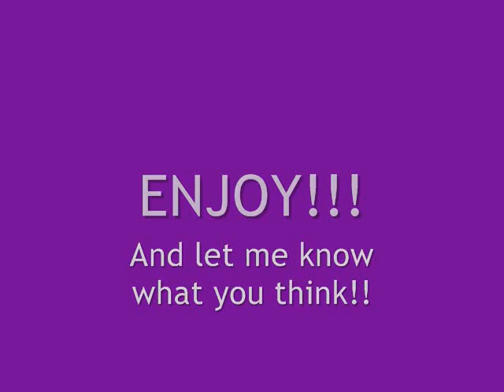Only Hope (A JB Cinderella Story): Chapter 4 [Why Me?]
"Well.  I thought you would have stayed behind to listen to Joe talk, but I guess you are smart enough to know that you arent good enough to even make it in Madrigals.  Only talented people would stay behind and listen to a professional like him."  I sighed and turned around to see Ashley standing behind me.

"If you think youre so talented, then why didnt you stay behind?"

"Because..hes given me all of this info already.  Remember?  We were dating when you were..heh..madly in love with him?  Remember that?  Oh, I do perfectly well.  And he doesnt know.  At least..not yet."  And she gave a few evil chuckles and walked..nope, strutted away.  I looked down and then slammed my locker shut.  I put my iPod on and then headed towards the cafeteria and sat in the usual place.  I just listened to my music, listening to all of the piano pieces, calming down when I feel someone grab my iPod.

"Youre listening to a dead guy?  Why?  I mean, this load of shit isnt even good."  Missy said.  I sighed again.

"And you know what good music is?  I dont think so.  Now can I have it back?"

"Nah.  I think I wanna look through it and see whats inside."  And she started to look through it.  I stood up, getting fed up with her, Ashley and Mariah.

"I think I asked for you to give it back to me nicely.  Now, bitch, you should give it back to me now."  She gave a loud HA and dropped it onto the floor.

"You can get it yourself.  Ill let it go unharmed this time, but next time you call me a bitch, I swear Mom is going to hear about it."  She kicked it across the cafeteria and walked...strutted away with Mariah and made their way to Ashley, who was their best friend.  I grabbed it before anyone could harm it anymore and I cleaned it off.  Nothing happened to it, thank God.  Lizzy walked into the cafeteria right after and I explain to her everything that just happened.  She shook her head, feeling bad for me.  Then Joe walked in and sat down at a table, which turned into a mob scene and Ashley was at the front of the crowd.  I rolled my eyes and retreated to the library, for I lost my appetite.

The rest of the day went without anything more horrifying happening.  Right after school, I asked Lizzy to drive me to the food store, for I knew I was on a very tight schedule.  We got some things for a good dinner, she drove me back home and then she got all of the food set up as I started to clean the house.  Lizzy was so good to me in this way all of the time.  When I had something extremely impossible to do in a short period of time, she helped in anyways she could.

I finished cleaning up the dining room, the drawing room, the bathroom and all of the rooms in between and I finished with cleaning by 5:30.  Lizzy was in the kitchen, finishing the salad, which she made best.  I told her I was done and that she could go when shes done with the salad.  She nodded and I headed upstairs to get the witches outfits, which they had hanging outside their doors.  I grabbed them, ironed them and then put them on their beds.  I ran downstairs and Lizzy was already gone.  I looked at the time and it was just around 6 and I heard the door slam open in the foyer.

"NICOLE!! DO YOU HAVE OUR OUTFITS DONE?!?!"  Missy called.

"Yeah!  I finished yours too, Mariah and Bianca!"  Bianca storms into the kitchen just as I was cutting some fresh mozzarella.  It scared me half to death and I almost sliced my finger off.

"I need you to do me a favor.  When Joe and his parents get here, I want you to be so kind as to call me ma'am.  Not Bianca."  She said in a threatening tone.  I nodded and then continued what I was doing, for Bianca shouted,

"GIRLS!  GET READY!!! HES GOING TO BE HERE SOON!!!"  She retreated out of the kitchen and I turned on my iPod, listening to Bach, trying to calm down, listening and understanding each passage of his difficult work with ease.  It calmed me down instantly and then I started cooking the main course.  I stuck the salad in the fridge and I kept going without any other interruptions.  I stuck it in the stove, setting the timer for 45 minutes and raced to my room to change out of my nice clothes.  I changed into a pair of black jeans and a simple t-shirt and a vest on over it.  I threw up my hair and went back downstairs as I heard people talking in the foyer, greeting everyone and such.  I started to become nervous and then realized that Joe doesnt know that I work for Bianca, Mariah and Missy.  Crap!  What am I going to do?!  Then, I heard a bell ringing from the drawing room and knew that was my cue.  I gathered up all of the courage I had and walked to the drawing room.
And so begins the night that the Jonas' came over for dinner.
haha.
I wonder how it will go...
:D